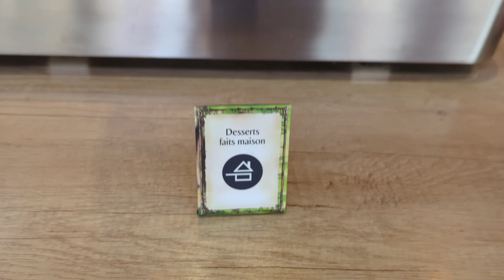FOOD TOUR - LA TABLE D'ARTHUR AU FUTUROSCOPE (Version été)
Bonjour,
après avoir fait ce restaurant cet hiver que j'ai adorer et qui est même mon restaurant préféré au Futuroscope, j'ai décidé de le refaire en mode été voir si il y a des différences et...oui il y en a.
Beaucoup plus d'entrées et crudités vu les chaleurs (qui était très appréciable) et des desserts plus "fruités"
Je n'ai pas pris de plats chauds j'ai juste pris entrées et desserts mais bien charger, quand j'ai été me resservir je les ai pas filmer vu je prenais a peu près les même choses.
Tous les plats qui sont donc sur la vidéo sont ceux que j'ai pris en une ou plusieurs fois

Je vous souhaite à tous un bon appétit en savourant cette vidéo chez les Minimoys